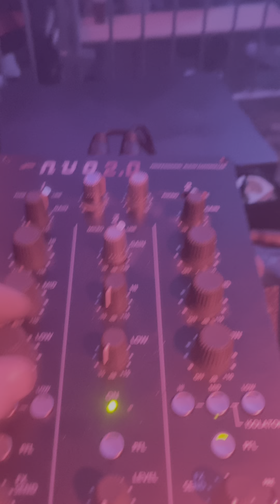dj orhan retro merbes le chateau 2024